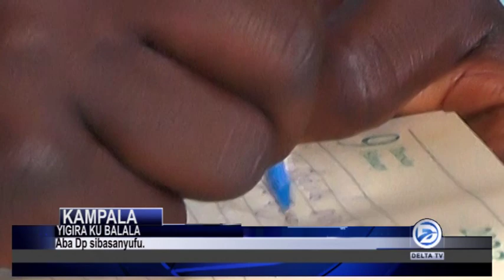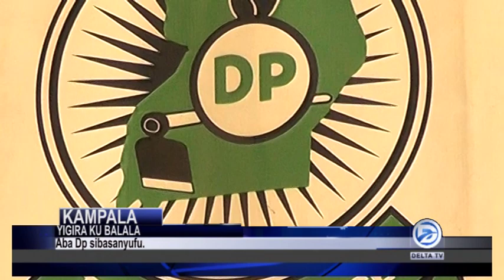YIGIRA KU BALALA, ABA DP BALABUDDE MUSEVENI